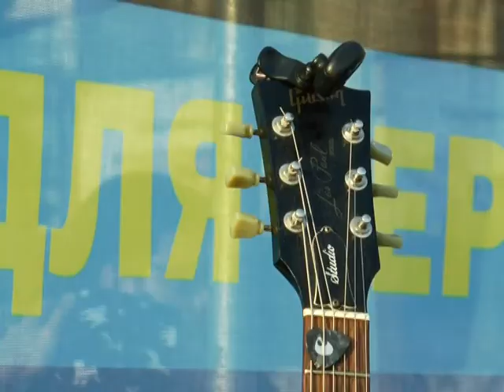На підтримку намету на майдані Свободи відбувся концерт "Рок для перемоги"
У ньому взяли участь культурні діячі Харкова. До заходу приєдналися 200 городян.